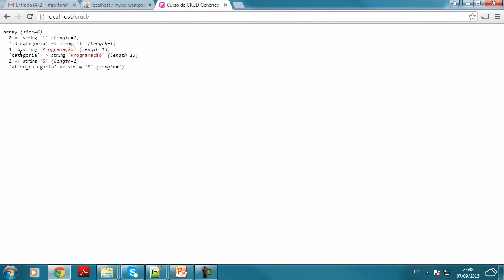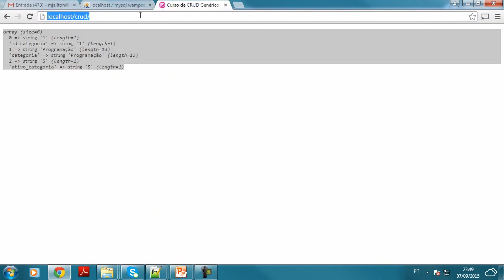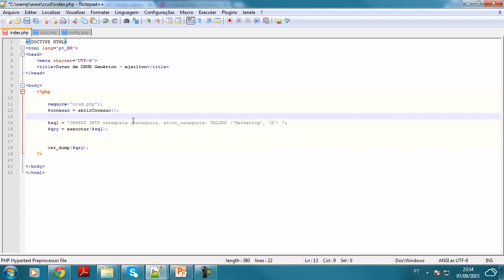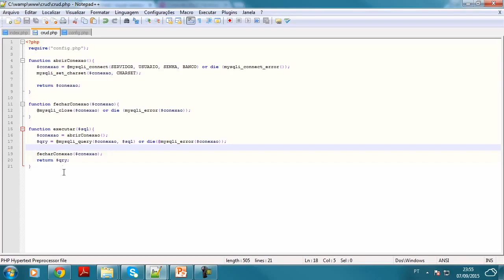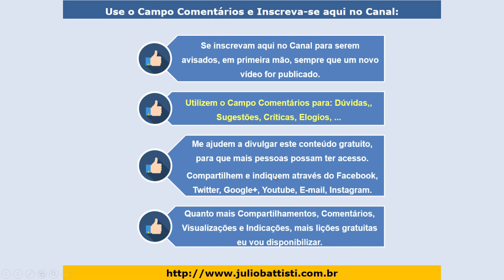Curso Grátis de PHP - Aula 071 - PHP do Zero para Iniciantes - CRUD em PHP: Função Para Comandos SQL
✔ UNIVERSIDADE DO PHP - urso Completo de PHP com Tudo Para Você Dominar o PHP - do Básico ao Avançado - até a Criação de Sistemas Web Profissionais Completos - Passo a Passo - 3.967 Vídeo aulas, com 332:18 Horas de Conteúdo - Online e Vitalício.

✔️ CURSO DE PHP COM MYSQL - CURSO COMPLETO E ATUALIZADO, COM CERTIFICADO E SUPORTE À DÚVIDAS:

Esta série de vídeo aulas são AULAS DE DEMONSTRAÇÃO, do nosso Curso Completo de PHP com MySQL e MVC.

Com o nosso Curso Completo de PHP com MySQL, que é um Curso de Criação de Aplicações Web Profissionais com PHP, ao longo de mais de 1700 Aulas em Vídeo de PHP, você terá um Curso Completo e Atualizado de PHP com MySQL

✔️ CONTEÚDO DO CURSO COMPLETO DE PHP

Com a nossa formação Completa em PHP, ao longo de mais de 1500 Aulas de PHP, mesmo que você seja completamente iniciante em programação, você vai dominar a Programação PHP, do zero ao Profissional.

Um Curso Completo de PHP para Iniciantes

Um Curso Completo de PHP com MySQL

Um Curso Online de PHP com Certificado

Um Curso Online de PHP com Acesso Vitalício

Mesmo que você seja completamente iniciante em PHP, com o nosso Curso Completo e Atualizado em PHP - Do Zero ao Profissional, você vai dominar a programação PHP.

O Nosso Curso de PHP Completo é Formado por cinco Ciclos, com vários dias de estudo em cada Ciclo:

✔️ Curso Completo de PHP - Ciclo 01:

Dia 01 - Estudando MVC
Dia 02 - Fundamentos do PHP
Dia 03 - Estudando formulários
Dia 04 - Exercícios gerais
Dia 05 - Estrutura de controle
Dia 06 - Estrutura repetição
Dia 07 - Projeto EAD

✔️ Curso Completo de PHP - Ciclo 02:

Dia 08 - Linguagem SQL
Dia 09 - Manipulação de dados
Dia 10 - Primeiro projeto
Dia 11 - BD Avançado
Dia 12 - Projeto EAD 2

✔️ Curso Completo de PHP - Ciclo 03:

Dia 13 - Orientação a objeto
Dia 14 - Tratamento de exceções
Dia 15 - Composer e namespace
Dia 16 - Estudando PDO
Dia 17 - Estrutura MVC
Dia 18 - Session e cookie
Dia 19 - Plataforma EAD - final
Dia 20 - PHP e Jquery

✔️ Curso Completo de PHP - Ciclo 04:

Dia 21 - Melhorando a estrutura MVC
Dia 22 - Generalizando um CRUD
Dia 23 - Usando um CRUD generalizado
Dia 24 - Criando um roteiro de programação
Dia 24 - Fazendo sozinho
Dia 25 - Sistema de pedidos: cliente
Dia 25 - Fazendo sozinho
Dia 26 - Sistema de Pedidos - Admin

✔️ Curso Completo de PHP - Ciclo 05:

Dia 27 - Plataforma EAD - Admin
Dia 28 - Agendamento - Admin
Dia 29 - Agendamento - médico
Dia 30 - Agendamento - paciente
Dia 31 - Jogo show do milhão
Dia 32 - Biblioteca - aluno
Dia 33 - Biblioteca - Admin
Dia 34 - Controle de estoque - Solução

Você irá do Zero em PHP,  até a criação de um Sistema Profissional Web com PHP e MySQL, para a implementação de um EAD - Sistema de Cursos Online com PHP e MySQL.

✔️ ACESSO VITALÍCIO à plataforma do curso: Você poderá acessar todas as mais de 1750 lições do curso quando quiser, na hora em que quiser e quantas vezes quiser.

✔️ Todos os detalhes sobre a Formação em PHP, com um preço especial para quem nos acompanha aqui pelo Youtube, estão disponíveis no seguinte endereço: